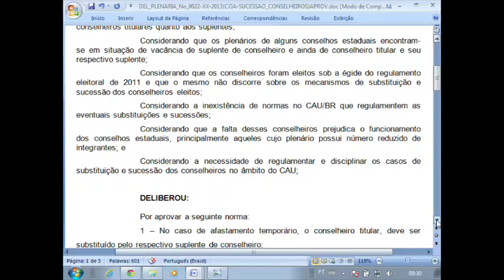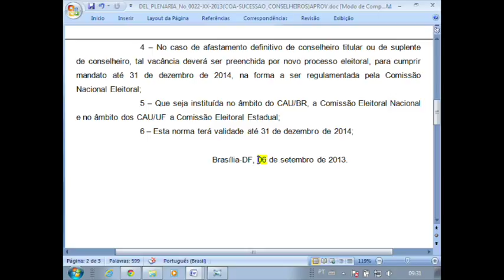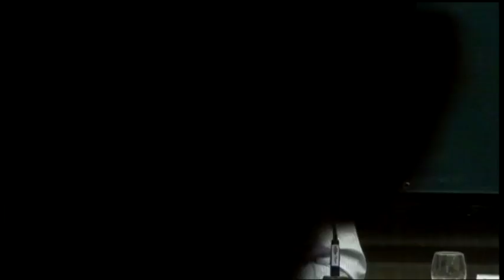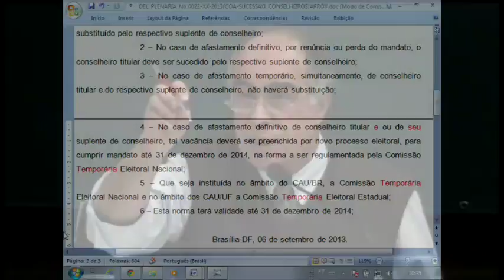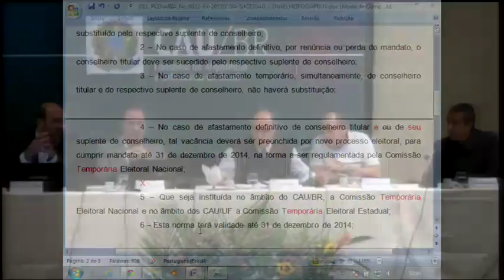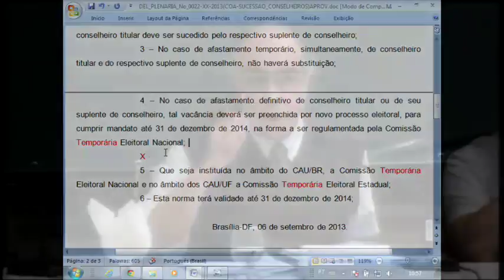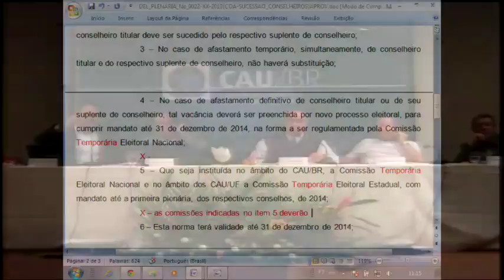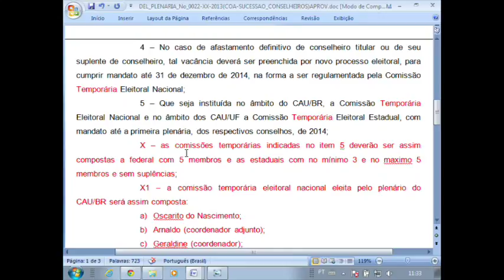22ª Plenária - Parte 3